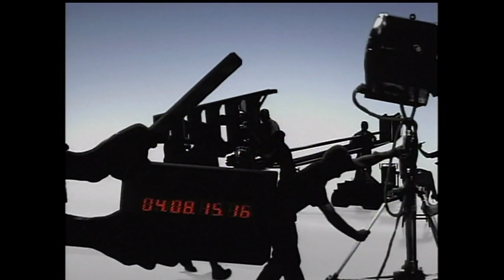Shondaland/The Mark Gordon Company/ABC Studios (2008)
From the end of a original airing to Episode 9 to Season 5 of Grey's Anatomy.